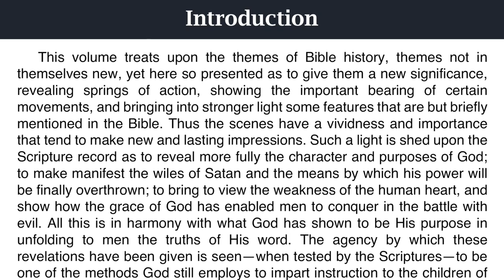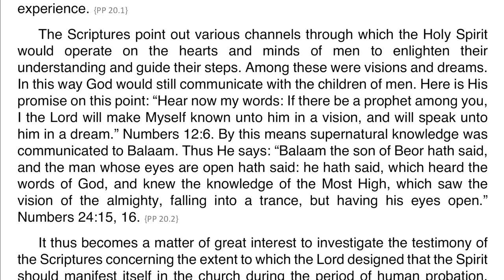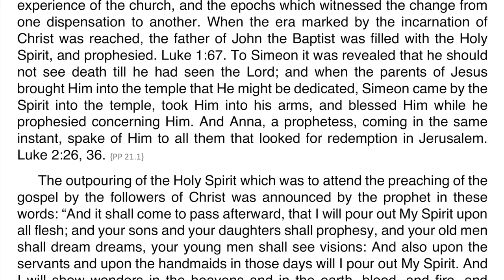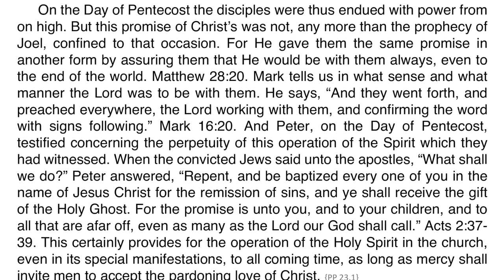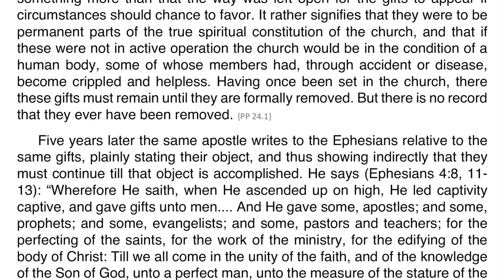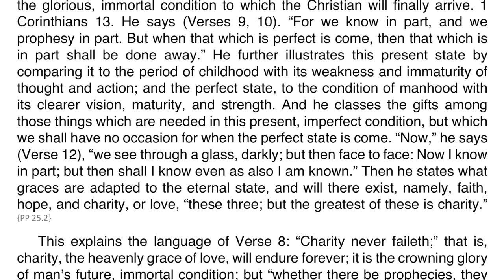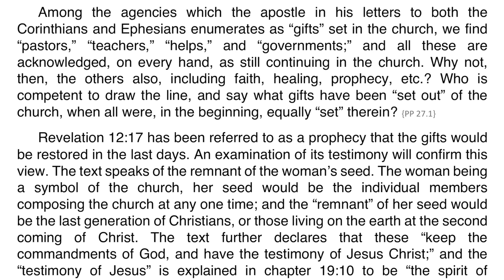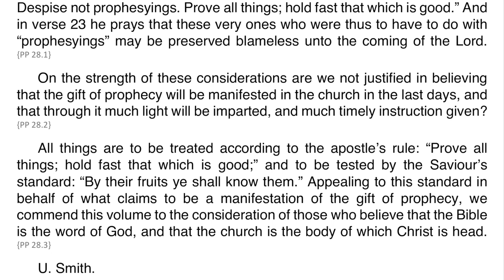Patriarchs and Prophets – Introduction